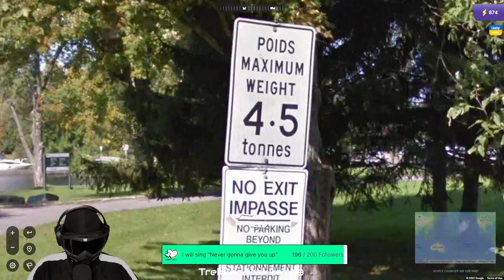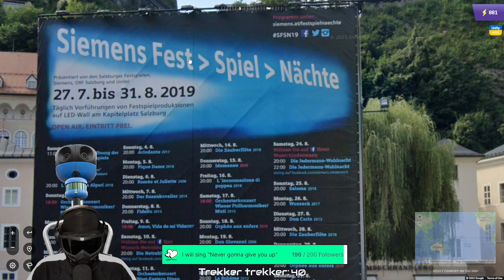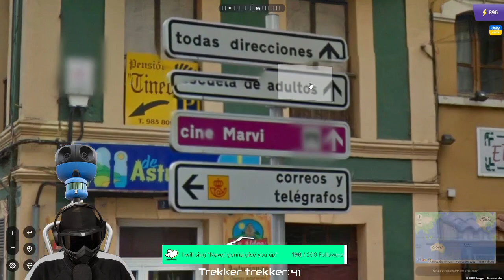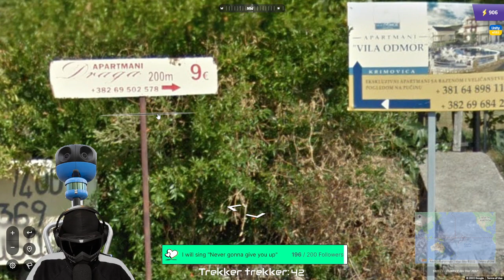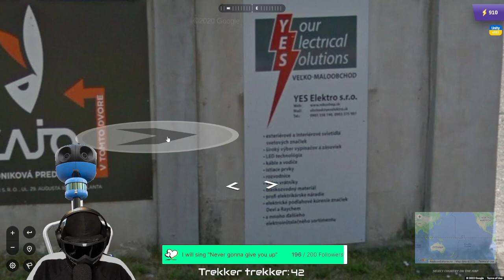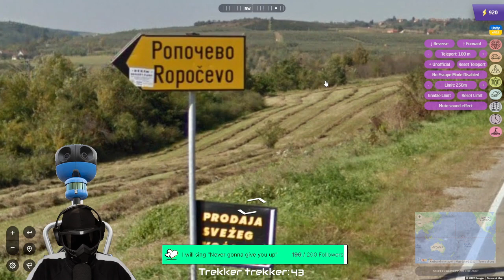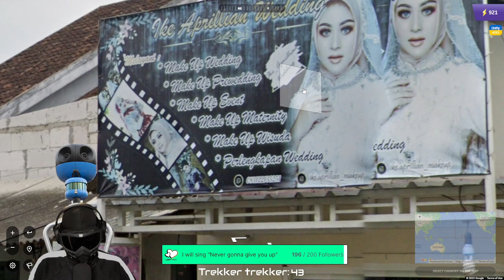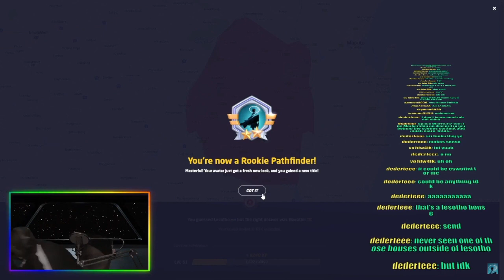Geoguessr country streak streamer pushing towards a 2000 unbroken run... come along and help - attem